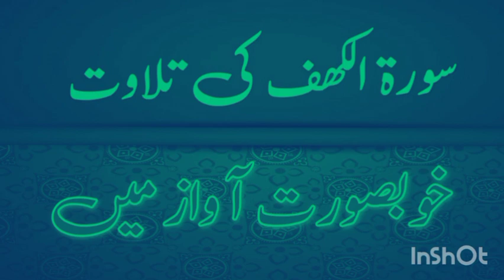Surah Kahaf (سوره کہف ) by ab lateef Ep-0002